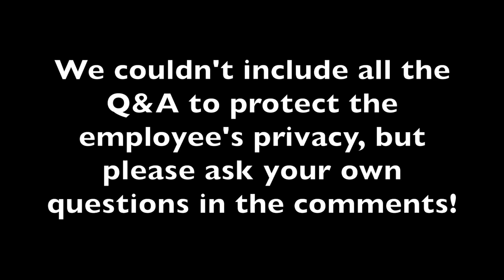My Google Interview - What I Had To Say About My Story & Faith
Early this summer, I unexpectedly had to self-quarantine for 2 weeks after being exposed to COVID-19. It definitely stopped all plans I had of filming another music video, but God brought me this amazing opportunity during that time!

Due to privacy, I can't share most of the Q&A session, but make sure you put all of your questions in the comments below! I'd love to answer them in another video :)
➤ Learn to Play Piano TODAY with my Signature Beginner Piano Course